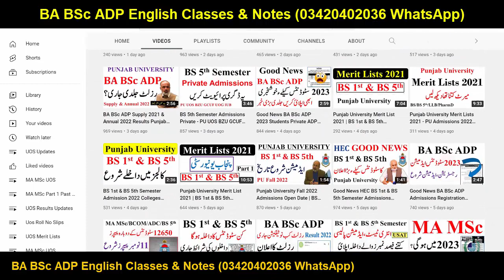Good News for All PU Students who are eager to get admission in Punjab University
YOUR QUERIES About Education:
BCOM ADC
3rd Year
4th Year
Exams
Result
Admissions
MA MSc
BBA
MS
MPhil
PHD
BS (Hons.)
Matric
Intermediate
9th
10th
11th
12th
Bise Lahore
Bise Sahiwal
Bise Faisalabad
Bise Sargodha
Bise Multan
Bise Gujjranwala
Bise Rawalpindi
FBISE
1st Year
2nd Year
Kpk Board
Punjab Board
Sindh Board
Successful Graduate